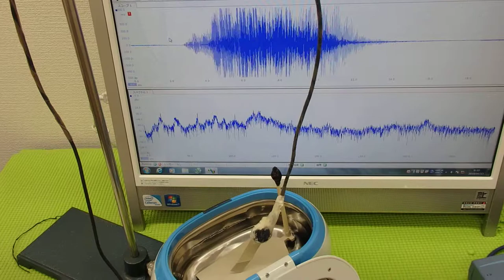表面弾性波を利用した、オリジナル超音波システム ultrasonic-labo